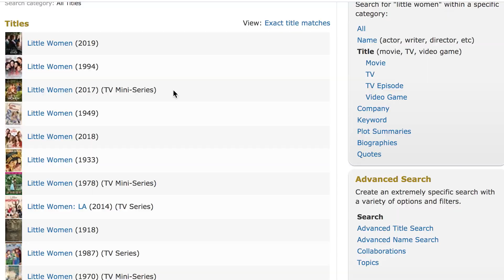Is LITTLE WOMEN the BEST movie of 2019? | Review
"Little Women" is charming, emotional and it might be the best movie I've seen this year. Let me tell you why Greta Gerwig's film is nearly perfect!

Starring: Saoirse Ronan, Emma Watson, Timothée Chalamet, Florence Pugh and Laura Dern

I screened this movie early for purposes of this review, thanks to Columbia Pictures and Allied Integrated Marketing!

“Little” hits theaters on Dec. 25!